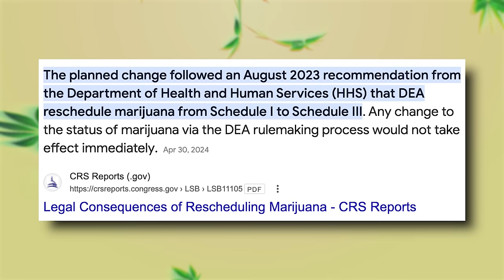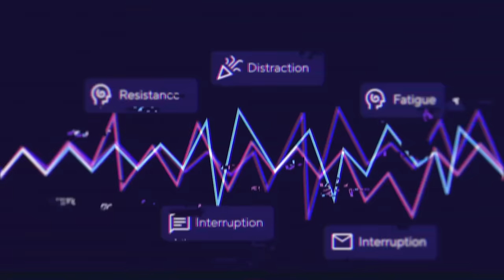This Is The BEST Way To Make Lasting Behavior Changes | Mind Pump 2333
00:00 Mind Pump Fit Tip: Understand yourself first to move forward.
20:40 A big win for Justin and Sal.
23:00 As you get older, it gets easier.
31:31 The most difficult body parts to overtrain.
34:25 Red light therapy and psoriasis.
38:19 Fun Facts with Justin: Lactobacillus Reuteri.
41:18 The easiest to digest protein power, EVER!
43:15 In-person ‘trainer’ events vs. live events with fans.
46:33 Is legalizing drugs better or worse for society?
58:43 Shout out to Mind Pump Live!
59:38 Quah question #1 - Whenever I travel, I end up losing weight because I am so scared of perfectly tracking food that I end up restricting. How do you balance staying active and choosing healthy meals while away without being overly restrictive?
1:02:57 Quah question #2 - What are the most useful certifications for a new aspiring personal trainer going into the industry? What should I start with to get my foot in the door?
1:05:30 Quah question #3 - If steps are controlled, does it matter if you get them from long-distance running or walking and would it affect your muscle building?
1:08:34 Quah question #4 - Any benefit to "pre exhausting" large muscles before compound lifts? That way you can use lighter weight and still reach close to failure with less risk.
Visit Joovv for an exclusive offer for Mind Pump listeners! ** Code MINDPUMP to get $50 off your first purchase. **

Visit Paleovalley for an exclusive offer for Mind Pump listeners! **

Mind Pump # 1995: Seven Reasons Your Favorite Fitness Influencer Is Unhealthy

See and hang out with Mind Pump, LIVE! Saturday, June 15 · 1pm PDT Bellagio Las Vegas. Click the link here for more details.

DOJ plans to reschedule marijuana as a lower-risk drug - CNN

Why Oregon is recriminalizing even small amounts of illicit drugs

Visit Brain.fm for an exclusive offer for Mind Pump listeners. ** Get 30 days of free access to science-backed music. **

Exclusively for Mind Pump Listeners, NASM is offering their CPT (Certified Personal Trainer) Premium for the Price of Self-Study ($899) usually $1,249. Get All Inclusive for the Price of Premium ($1179) $1899 $151/mo.